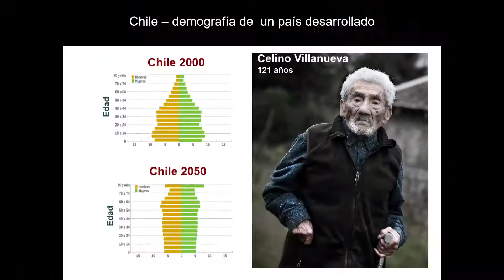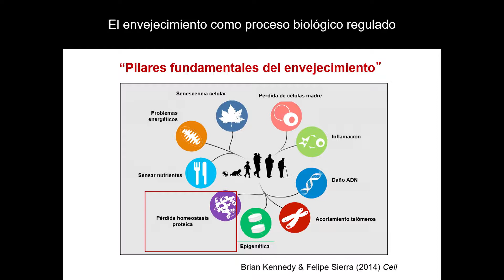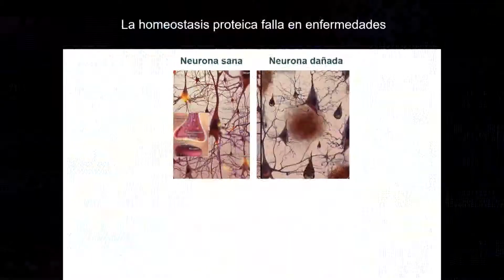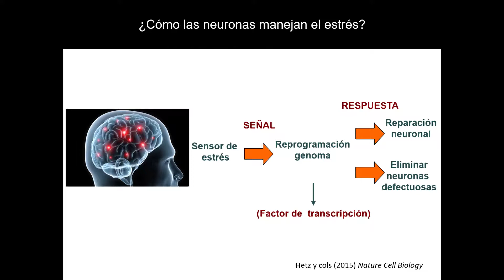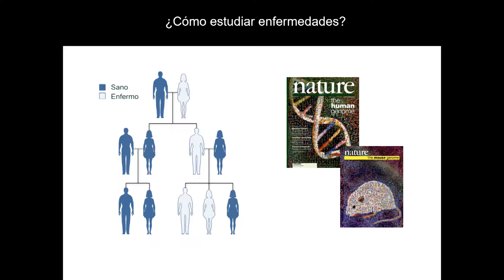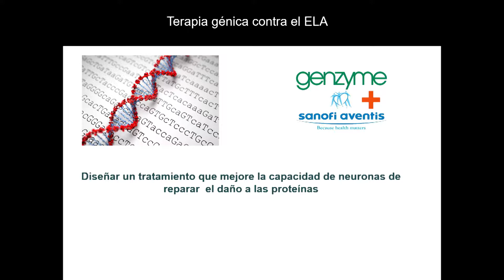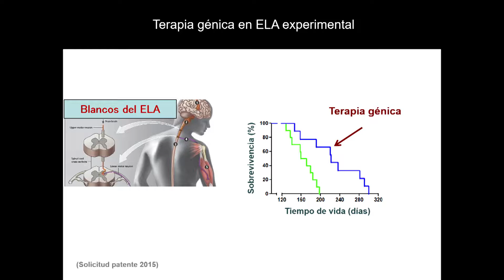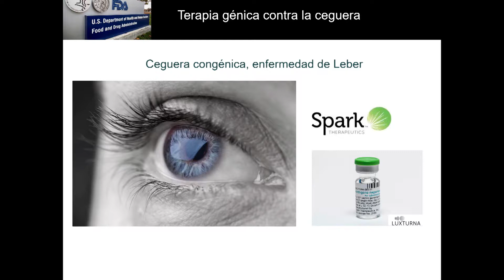Claudio Hetz | Terapia Génica ¿Mito o realidad? | Congreso Futuro 2018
Claudio Hetz: recibió su A.B. en Ingeniería de Biotecnología de la Universidad de Chile en el año 2000. En su Doctorado. trabajó con Claudio Soto en el Instituto de Investigación Farmacéutica Serono, Ginebra, mostró que patogénesis del Prionestá implicado en las respuestas de estrés del retículo endoplasmático. En 2004 se incorporó el laboratorio de Stanley Korsmeyer en el Instituto del Cáncer Dana-Farber como becario postdoctoral y luego siguió sus proyectos en el laboratorio de Laurie Glimcher en Harvard. Durante este período él amplió sus estudios en la neurodegeneración, al abordar la relación entre la apoptosis y la respuesta de la proteína desplegada in vivo. Desde 2007 es profesor adjunto en la Universidad de Chile y profesor adjunto en la Universidad de Harvard.
En su laboratorio utiliza modelos animales para investigar las respuestas de señalización implicadas en los trastornos de proteínas mal plegadas. Fue galardonado recientemente con el Premio Joven Científico TWAS-ROLAC de la Academia de Ciencias de América Latina como el mejor científico joven en la región y el Caribe, fue finalista en el Premio Eppendof y Ciencia en Neurobiología y recibió la Sociedad de Biología Celular y «Bios premio -Chile «como el mejor científico joven de Chile. Después de eso, fue seleccionado por el Ministerio de Economía de Chile como una de las historias de éxito en la innovación y de la ciencia en Chile, seleccionado por la Academia de Ciencias de América Latina para representar a Chile en el IAP Conferencia de Jóvenes Científicos organizado en conjunto con el Foro Económico del Mundo en China y recibir los premios Premios Investigadores jóvenes, North American Spine Society, EE.UU. En 2012, galardonado con un regalo de la médula espinal Christopher Reeve Lesiones y Fundación Parálisis, EE.UU. y alardonado con el Premio Aniversario FEBS de la Gesellschaft für Biochemie und Molekularbiologie. IUBMB y reuniones FEBS, Sevilla. Su último premio, en 2014 fue seleccionado por la revista Qué Pasa LatinAmericanScience.Org y como uno de los 30 más científico que influyen en América Latina.